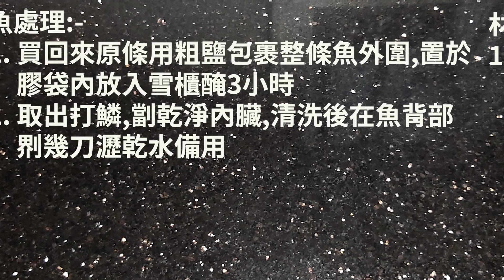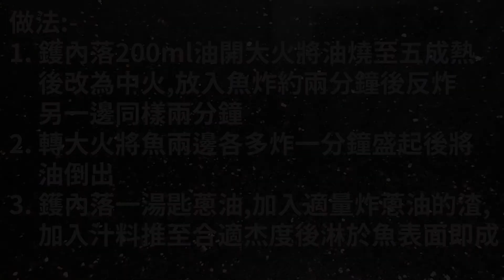煮提 cook Ep 533 蔥油黃魚{{魚肉脆滑 X 蔥油汁料味正好食 X 片尾有材料用量及做法文字講解}}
魚肉脆滑 X 蔥油汁料味正好食 X 片尾有材料用量及做法文字講解!